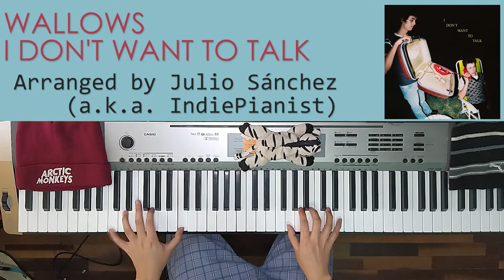Wallows - I Don't Want to Talk (Piano Cover)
But I don't need comfort
I don't want to talk
So could you tell me that it's over
Tell me that it's over
Tell me that it's over now?
Then I could shut this off...🎵❤️

Fantastic song by @wallowsmusic 🎹